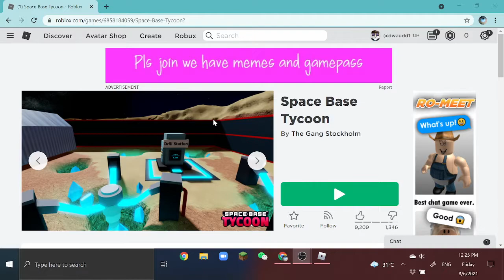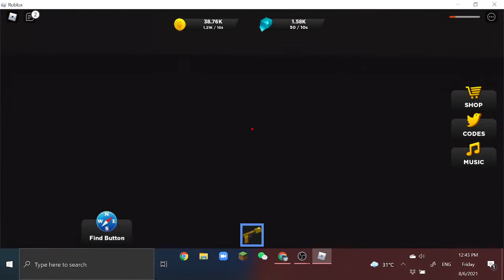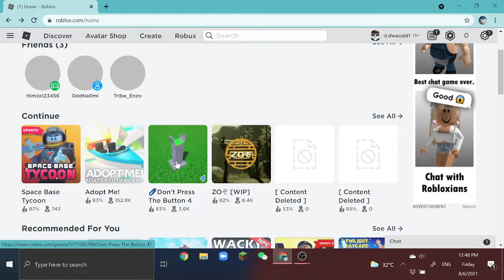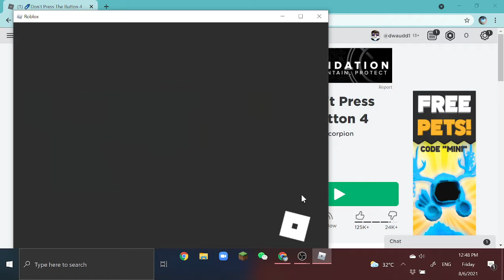flexing on innocent ppl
l to them